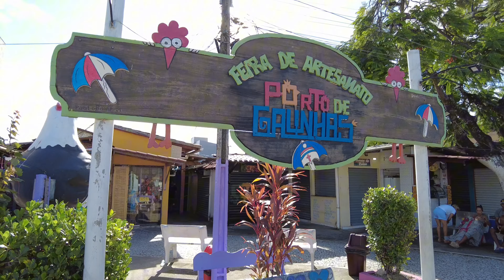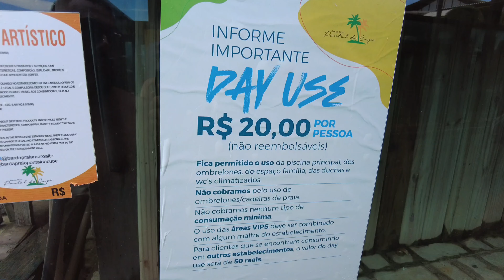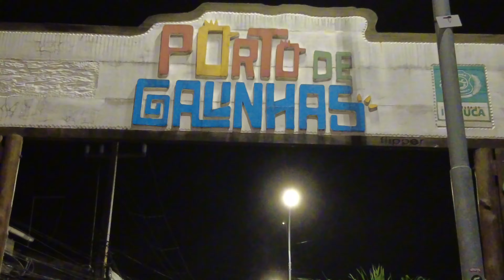Porto de Galinhas: O Paraíso Pernambucano que Você Precisa Conhecer!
Neste vídeo, vamos explorar as belezas naturais e as curiosidades desse paraíso tropical que faz de Porto de Galinhas um dos destinos mais cobiçados do Brasil.

Vamos caminhar pelas ruas de paralelepípedo do centro, cheias de lojinhas de artesanato e restaurantes que oferecem o melhor da culinária nordestina.

Mas Porto de Galinhas não é só beleza natural! Vamos mergulhar na história local, desde os tempos dos engenhos de açúcar até a transformação em um dos destinos turísticos mais procurados do Brasil.

Nós somos Rogerio e Aline, nosso intuito é incentivar as pessoas a viajarem mais e mostramos que é possível viajar para diversos locais gastando pouco e curtindo muito.

Nossa ideia é gastar menos pra conhecer mais lugares, mas nem por gastar menos, deixamos de curtir os locais.

Já nos seguem no Instagram? Já conhecem todos nossos parceiros?

No link abaixo voce terá acesso a descontos em passagens aéreas, seguro viagem, locação de carro, entre outros.

Gostaram de nossas trilhas sonoras? No link abaixo também haverá onde conseguir com ótimo preço e melhor de tudo, livre de direitos autorais.: